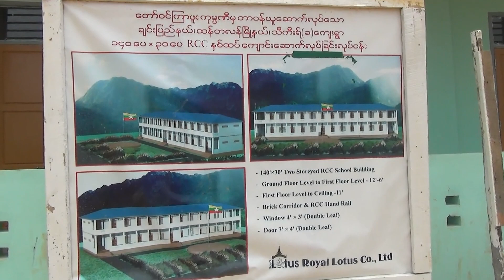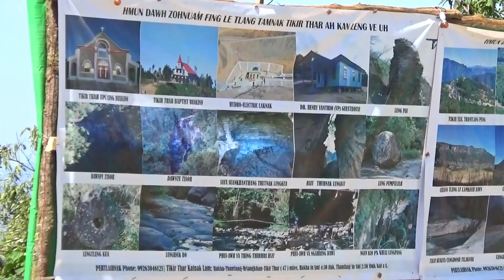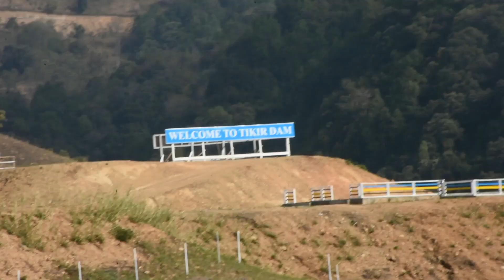Tikir Khua| Vice President Dr. Henry Van Thio Te Khua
Thantlang Peng Tikir Khua dawh a phan bal rih lomi hna caah zoh nuam hmun tete a langhnak hmanthlak le video clip he kan van tar..